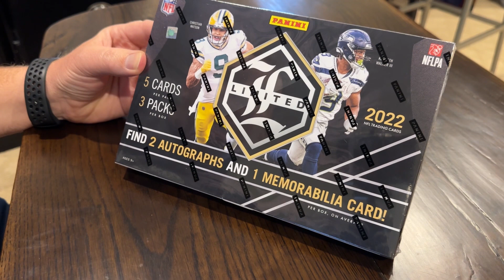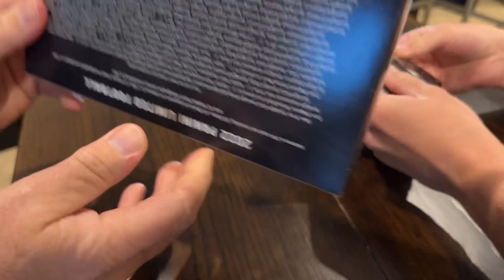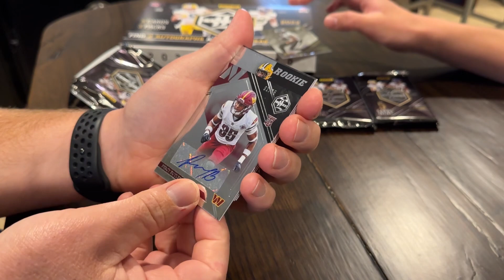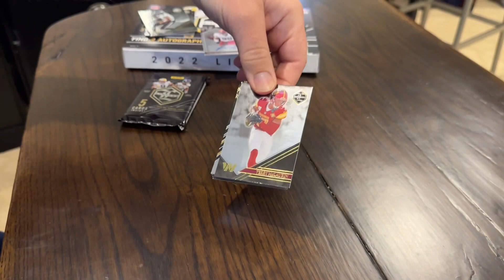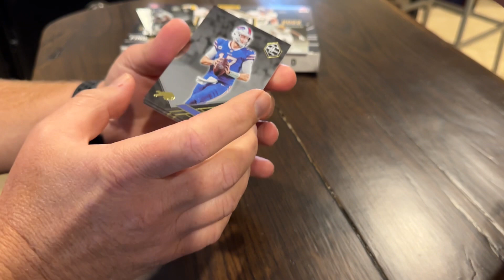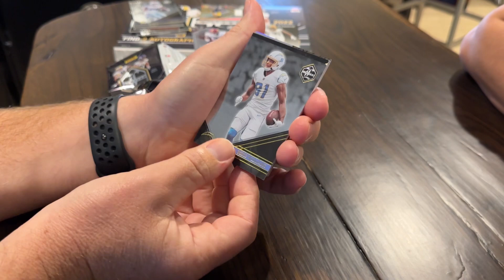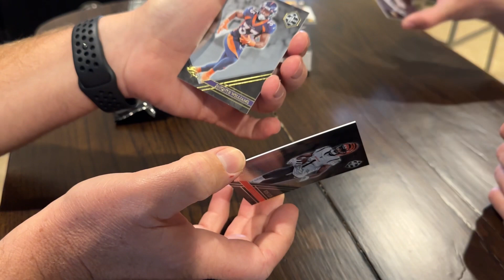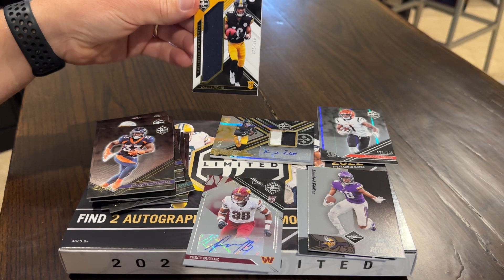2022 Panini Limited Football Hobby Box (Pulled the Card needed to be worth $265) Box Opening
WayneFam = YouTube Channel Membership – Join, it’s only a $1

Whatnot = get up to $200 Credit and follow Wayne Collection for Live Sales!

Rakuten = $30 Bonus when you spend $30 for New Users using the below Wayne Collection link.  Also get Cash Back when buying Sports Cards at retail stores, I use this all the time and have gotten back hundreds of dollars from buying my cards!

Market Movers = We use for pricing cards and putting our card collection in a database.  Try it out, its free for 14 days.  Be sure to use your Web Browser when signing up and not the Mobile App.  You can download the Mobile App after signing up.
Be sure to use Code WAYNEC when signing up!

Ebay Store = Wayne Collection has hundreds of cards for sale, most pulled on the Channel

Wayne Collection Amazon Store Front.  Check out items featured on the channel including Sports Card Display Cases, eBay Mailers and Trading Card Supplies.  Please use the link below to find what you are looking for and so that Wayne Collection gets credit for anything you may buy on Amazon, we appreciate the support!